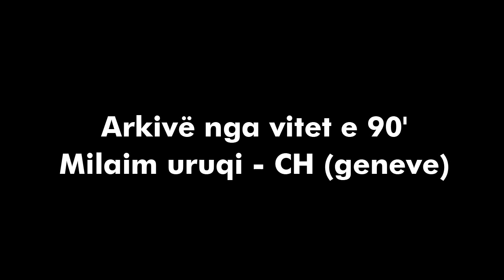Milaim Uruqi ne vitet e 90'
Milaim Uruqi - CH (geneve)